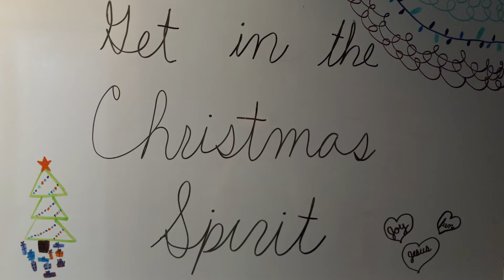Tree Decorating of 2021